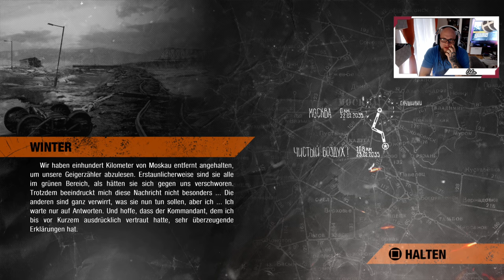Angezockt | Metro Exodus [PS4 Pro] [4K]